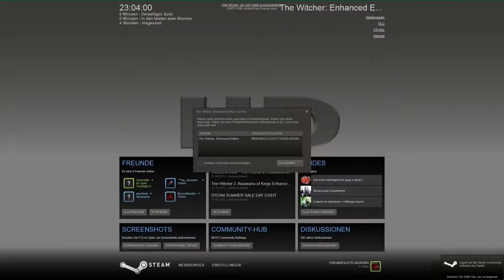Let's Play The Witcher #01 - Langes Intro und wenig Spiel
«The Witcher»
Rollenspiel von CD Project, und Atari